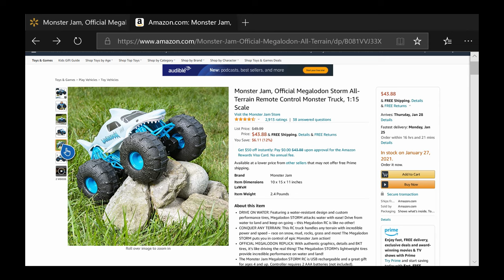Monster Truck Monday Megalodon Storm RC Toy Monster Truck Adventure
Finally dad finds the elusive Monster truck Megalodon Storm RC.  This toy RC truck is sold out everywhere and they found it today.  Evan's dad dropped him off at school and he went searching for Spin Master's Monster Jam RC truck Megalodon.  Megalodon Storm RC is a nominee for toy vehicle of the year and it's very hard to find. Most of the toys were sold out but he found the last one.  Once unboxed and charged up, Evan and dad took the truck to the park.  They drove it down slides, bridges and through wood chips.  Then they wanted to see how Megalodon would do driving on rocks and boulders.  Finally they test out the new rc truck on sand and in water at the beach.  Can Megalodon Storm float and drive in water?  Watch and found out.